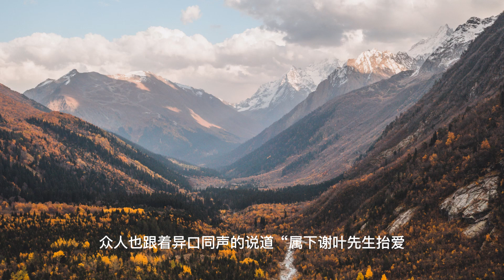上门龙婿有声小说推荐：2400章 共饮庆功酒|叶辰萧初然都市言情小说有声书小说免费在线听书YouTube有声读物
上门龙婿有声小说推荐：2400章 共饮庆功酒|叶辰萧初然都市言情小说有声书小说免费在线听书YouTube有声读物#小说推荐